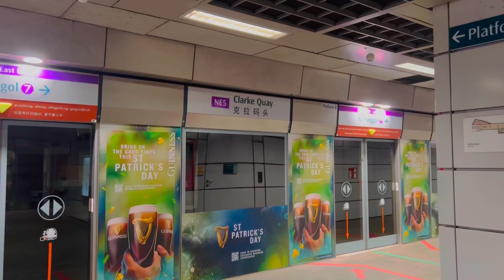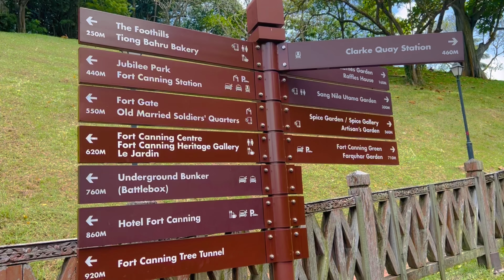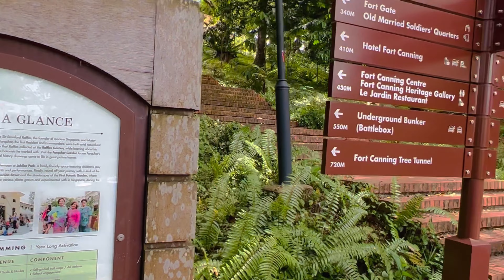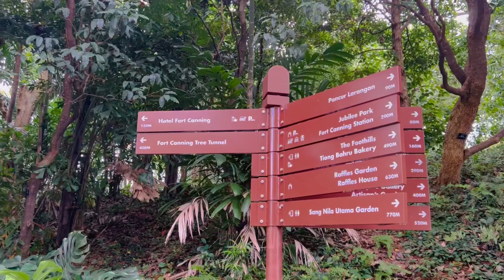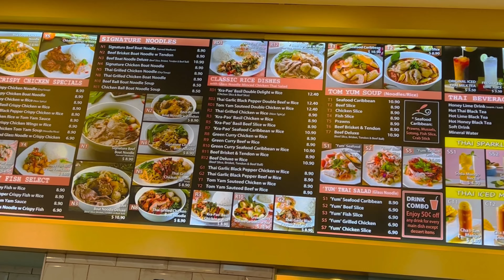SINGAPORE VLOG | FORT CANNING TREE TUNNEL + JEWEL CHANGI AIRPORT | 4 DAYS & 3 NIGHTS - DAY 4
PAANO PUMUNTA SA THIAN HOCK KENG TEMPLE? | PAANO MAG LOAD NG EZ LINK CARD? | CAPSULE HOTEL SA SG